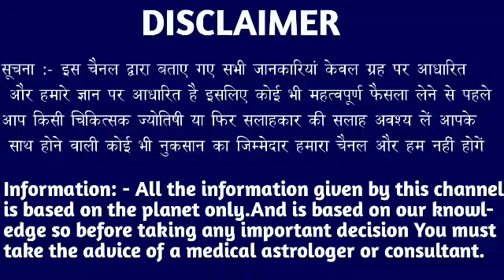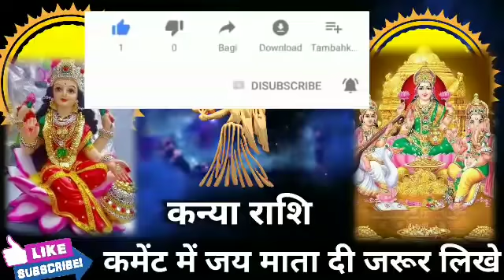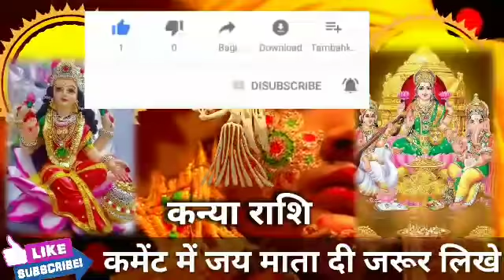कन्या राशि 14 और 15 अक्टूबर 2021 की बहुत कुछ खास बातें।KanyaRashi